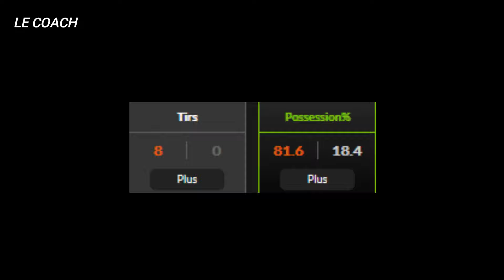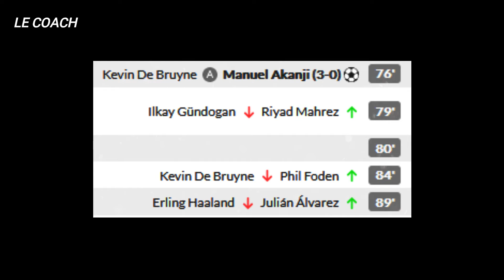Comment Guardiola a détruit les plans d'Ancelotti et du Real Madrid I Résumé Tactique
Analyse tactique du match retour en ligue des champions entre Manchester City et le Real Madrid.